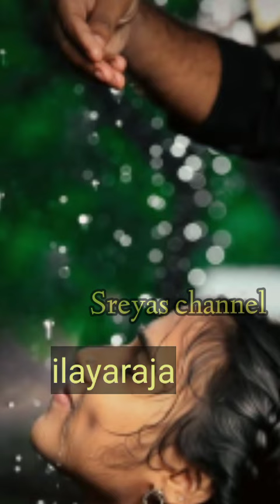14 April 2024